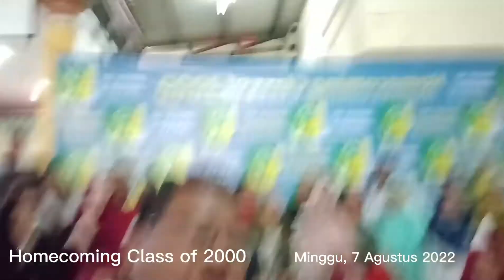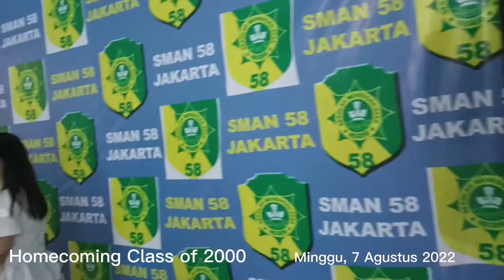SMAN 58 Jakarta - Homecoming Class Of 2000 bersama Ayah Andri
sampai masuk Koran Bos
Hebat alumninya